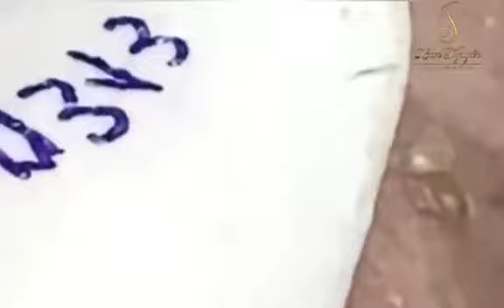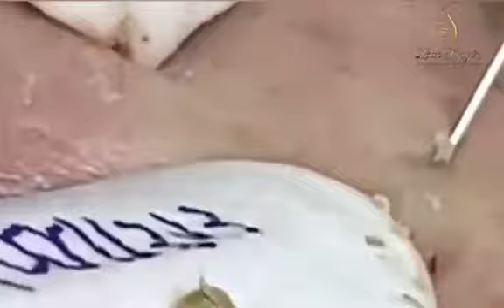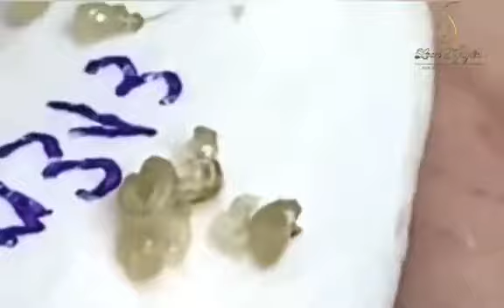Refresh Your Day With Greta things#467#